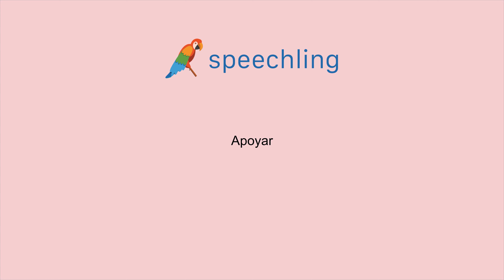스페인어로 "지원하다" 말하는 법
남자 목소리 :
Apoyar

여성 목소리 :
Apoyar

남성 음성 번역 :
지원하다

여성 음성 번역 :
지원하다